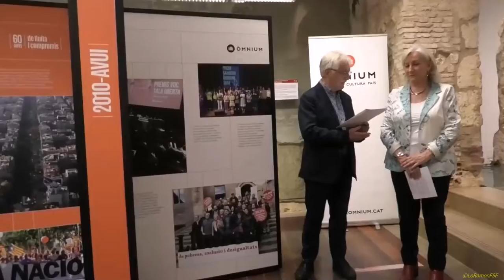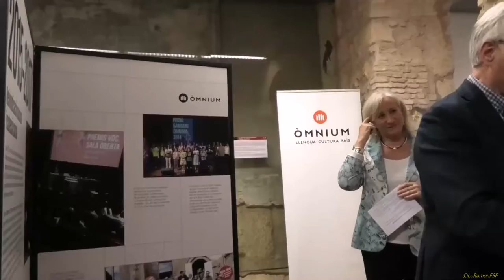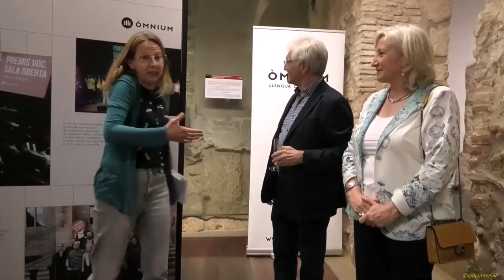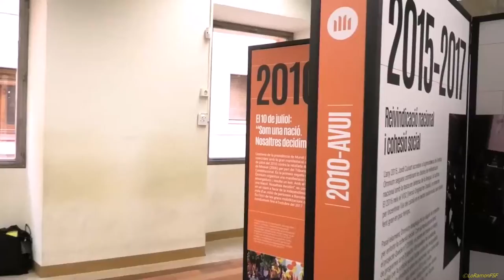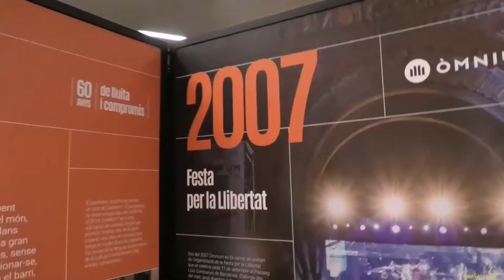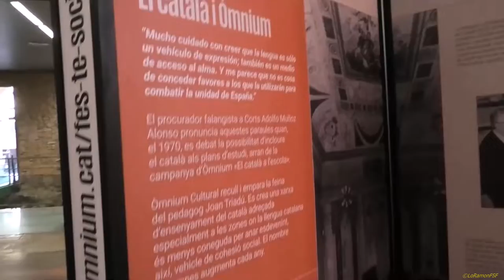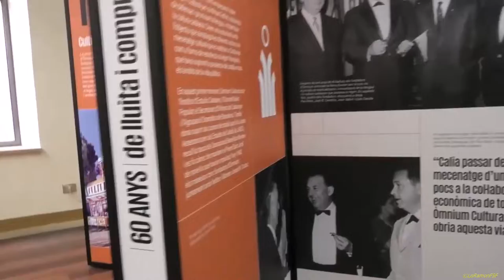Presentació a Tarragona de l'exposició "60 anys de lluita i compromís". 13 05 2022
Presentació a Tarragona de l'exposició "60 anys de lluita i compromís" un viatge per sis dècades, des dels orígens fins a l'actualitat d'Òmnium Cultural, repassant els moments claus de l'entitat.

📆 Avui divendres, 13 de maig
📍 Vestíbul de l'Antiga Audiència de Tarragona
🕘 18 h

🔸 Amb la intervenció de Zacarías Henar, president d'Òmnium Tarragonès; de Rosa M. Codines, membre de la Junta Directiva Nacional, i de la Sra. Inés Solé, consellera de Cultura de l'Ajuntament de Tarragona

🥂 En acabar les intervencions, gaudirem d'una copa de cava i un refrigeri i visitarem l'exposició conjuntament.

Tex: Òmnium Tarragonès